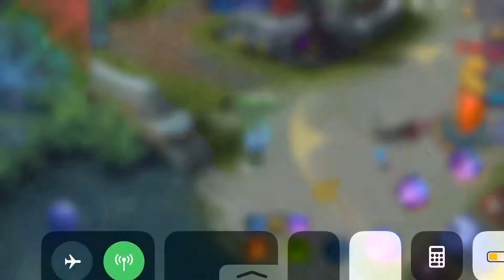I made gusions swords invisible!!! 😱😱😱